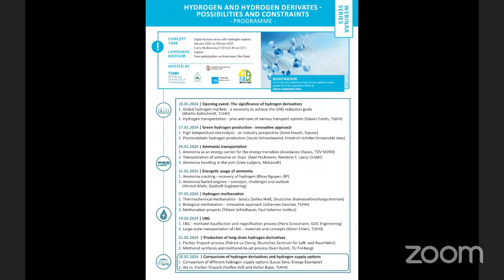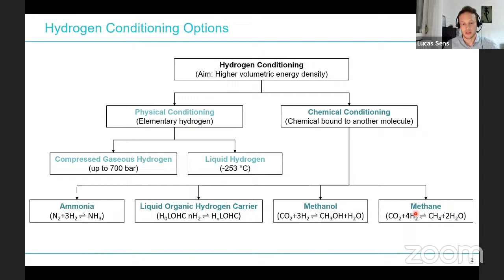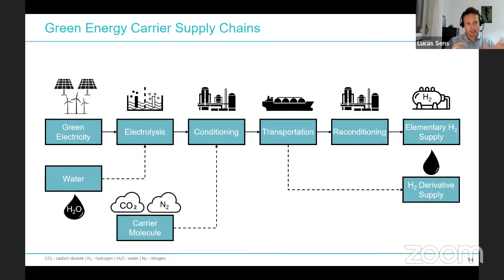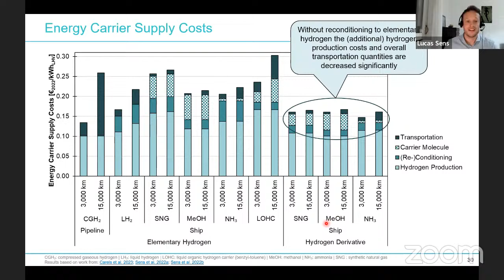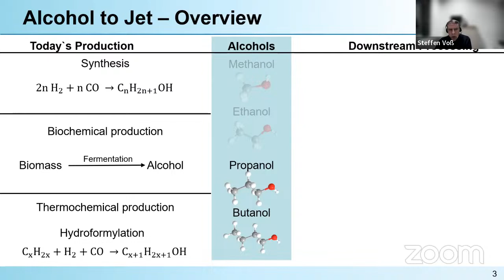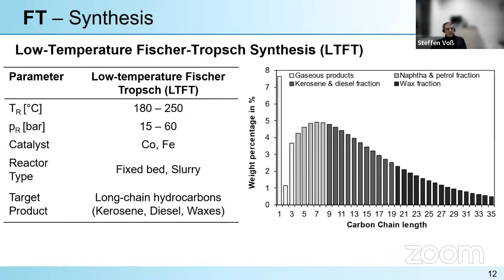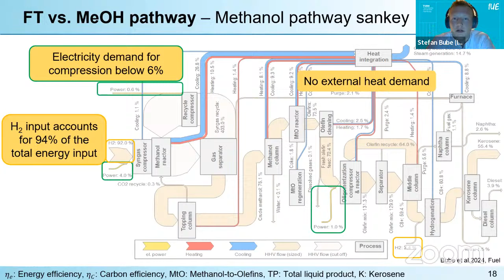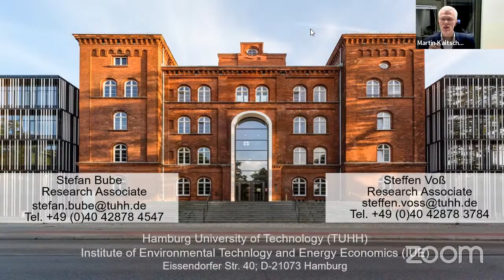Hydrogen Webinar 2024 - Comparison of hydrogen derivatives and hydrogen supply options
Parts of the content presented (presentation: Bube, Voß) are taken from the associated publication Bube et al. 2024